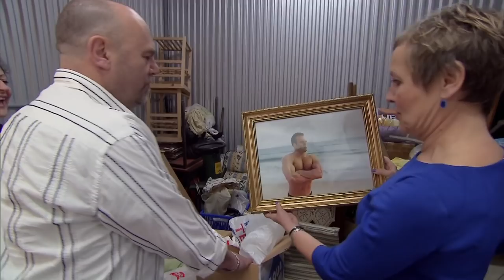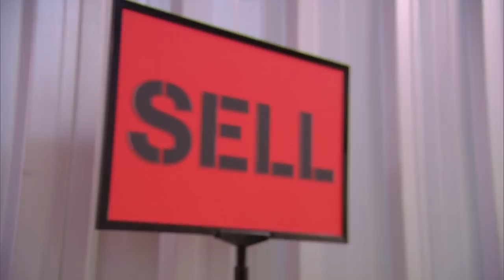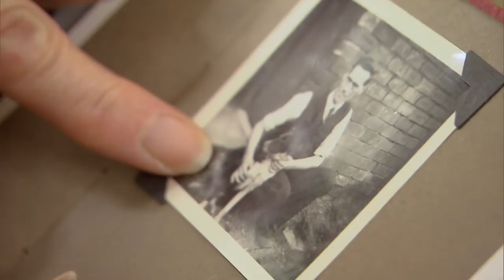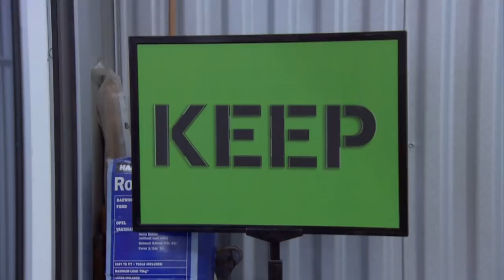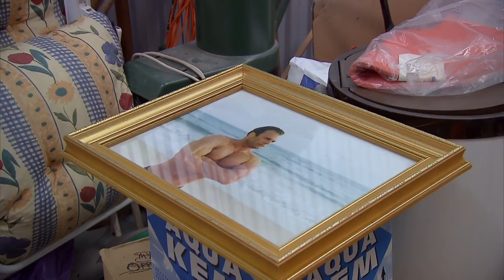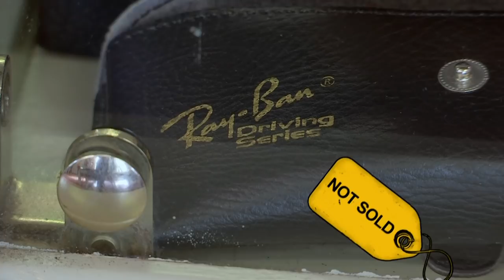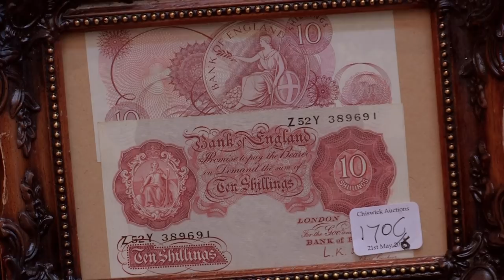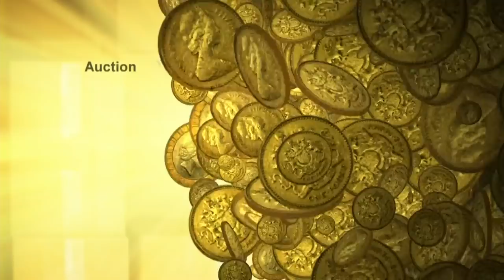Storage Solutions Becoming Storage Worries | Storage Hoarders S2 Ep5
In today’s episode, we meet two hoarders who started using storage containers as a short-term solution to their storage problems. As the years have passed, what was once a solution to their problems, has now become a problem itself.

Self-storage is big business and can help us create space in our over-crowded home. But, some have taken their storage hoarding too far, clinging on to things they never see or use, and it’s costing them a fortune.